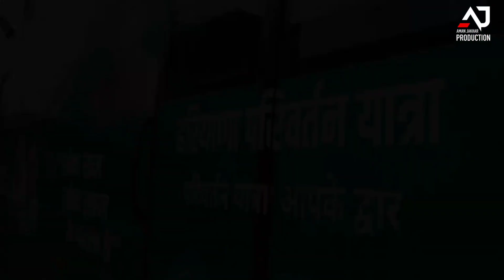Fer INLD Awegi | फेर इनेलो आवैगी | Aman Jakhar | Its Harish | New Song ISO Hisar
Fer INDL Awegi New Haryanvi Song of 2023
Tau Devi Lal Chatala
Ch Omprakash Chautala
Abhay Singh Chautala
Karan Chautala
Arjun Chautala
Sunaina Chautala
Haryana Parivartan Pad Yatra

Song - फेर इनेलो आवैगी
Singer/Music - It's Harish
Lyrics - Aman Jakhar
Edit - Aman Jakhar
Project rights - Aman Jakhar Production